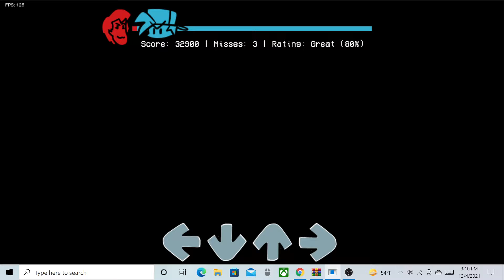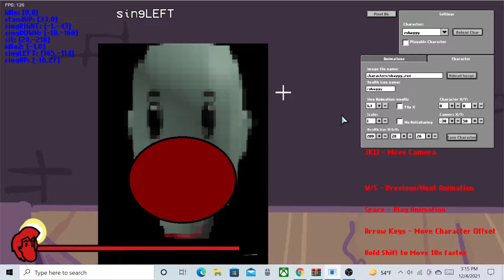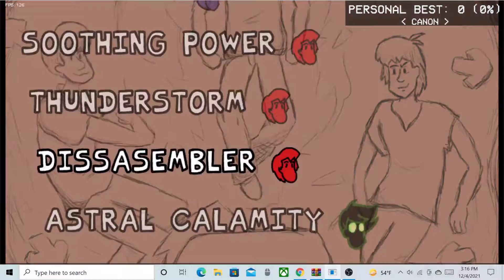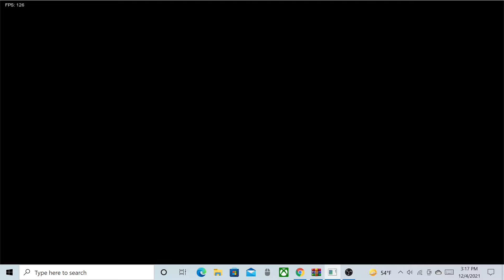zombie sprite he.